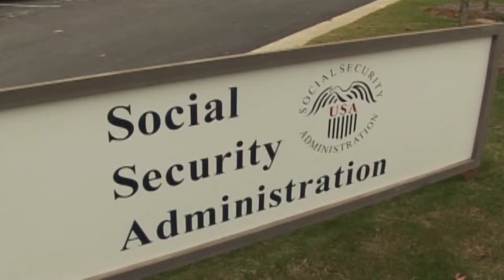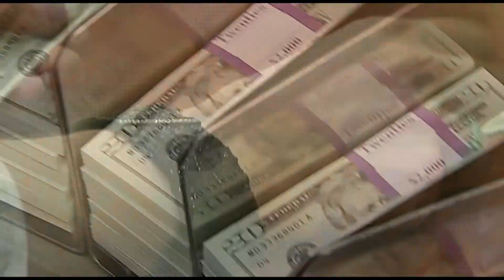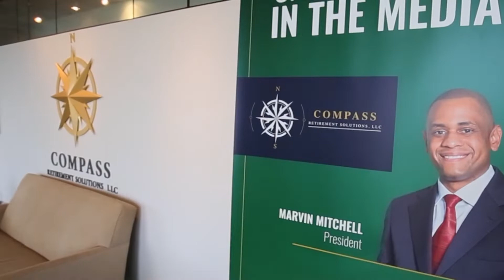Should I Wait to take Social Security?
Today we’re talking about social security and how to know when it is the right time to start taking your social security funds.